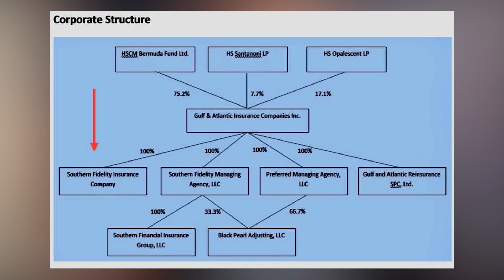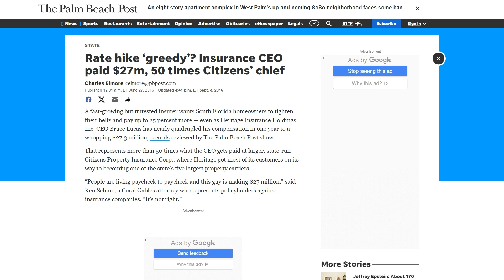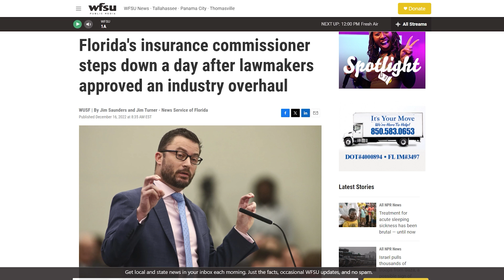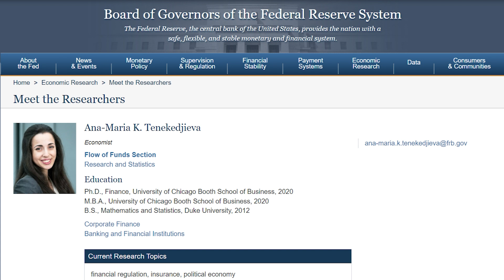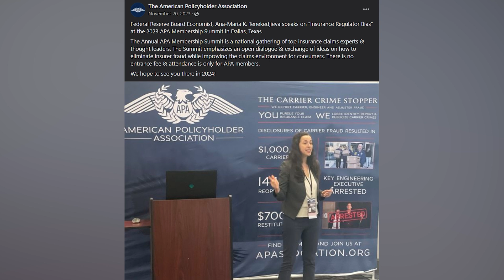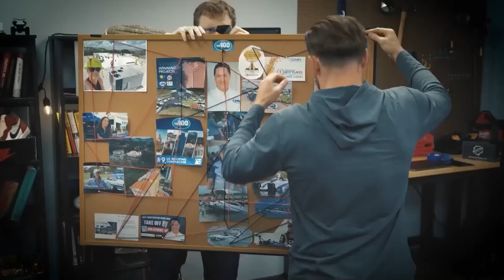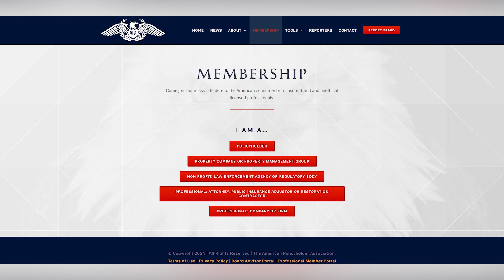Doug Quinn: APA, Insurance & Contractor's Fraud, Problems in Florida, Cleaning Up Roofing Industry.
Insights:
00:00 Intro
01:22 How many events do you do per year?
05:32 Insurance Predictability
10:50 Florida Problems
15:24 CEO Salaries
19:04 Corruption?
25:55 How often do you see contractor fraud?
33:45 Would you remove members accused of fraud?
35:55 Cleaning up our industry
40:49 Conclusion